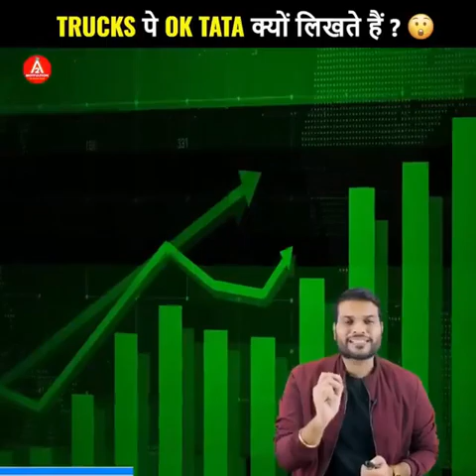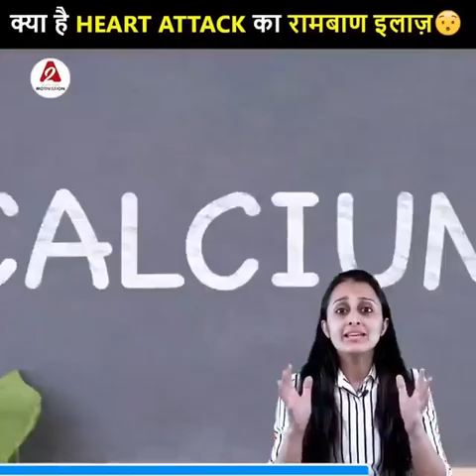#@ टाटा कंपनी बेमिसाल तरक्की / arvind sir general knowledge @#